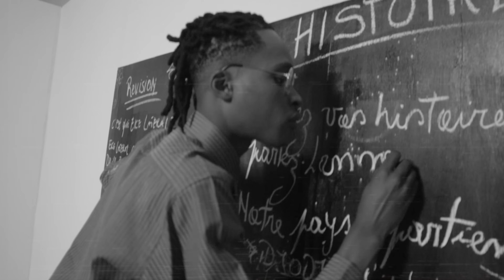Eke lateral - Étoile (Official Clip Video)